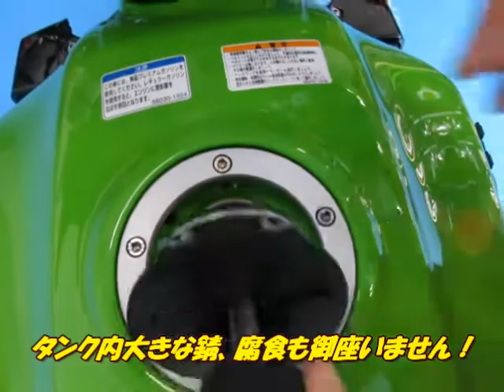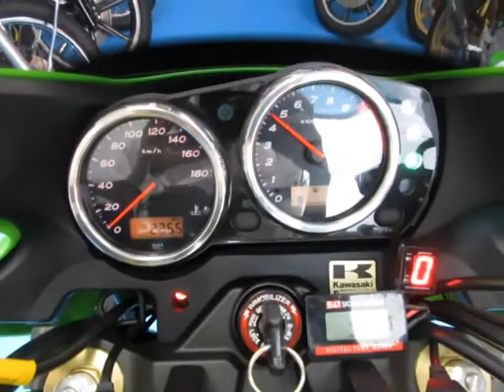■シイナモータース市川店 絶版館■カワサキ ＺＲＸ１２００ ＤＡＥＧ １３３０２ ファイナルエディション ＢＥＥＴフルエキチタンマフラー フェンダーレス ＥＴＣ搭載